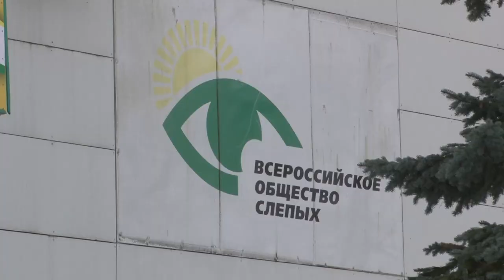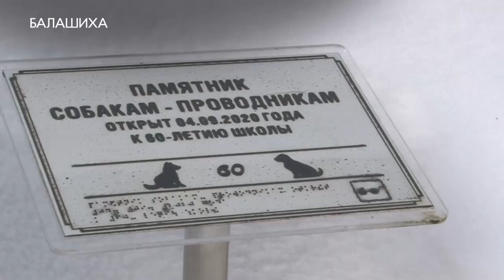Собаки-проводники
Собаки-проводники. Незаменимые помощники для тех, кто не видит. Карина Еряшева побывала на занятиях в единственной в России школе для четвероногих.